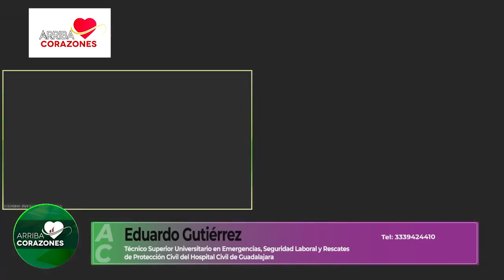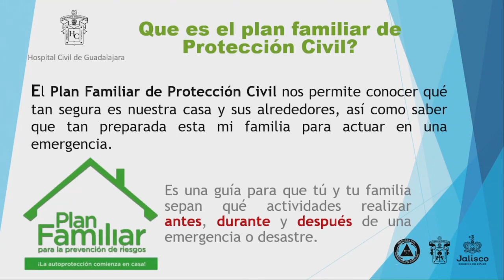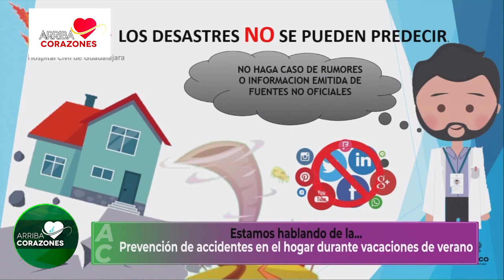Hogar - Prevención de accidentes en vacaciones de verano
Conoce las medidas de prevención para los accidentes en el hogar durante las vacaciones de verano, nos comparte Eduardo Gutiérrez, Técnico Superior en Emergencias, Seguridad Laboral y Rescates de ProtecciónCivil del HospitalCivil de Guadalajara.